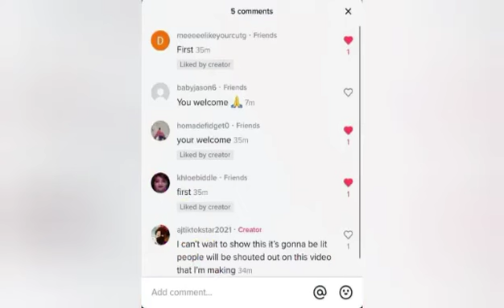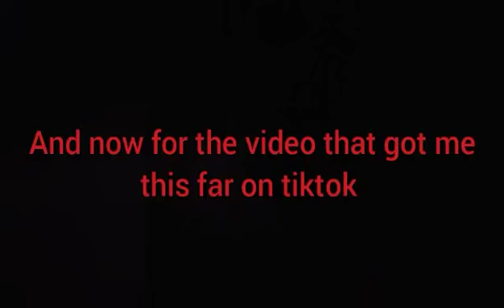A TikTok documentary